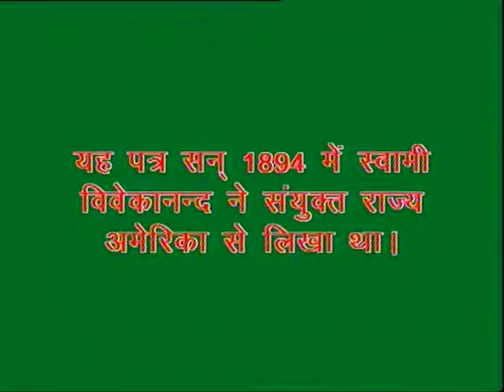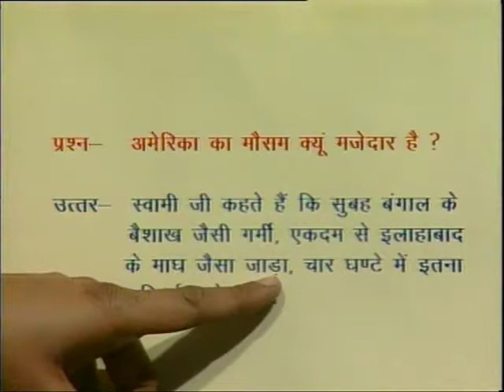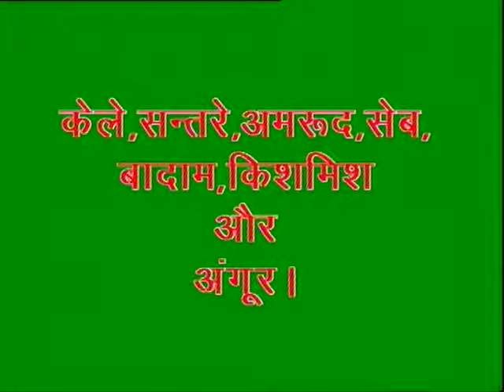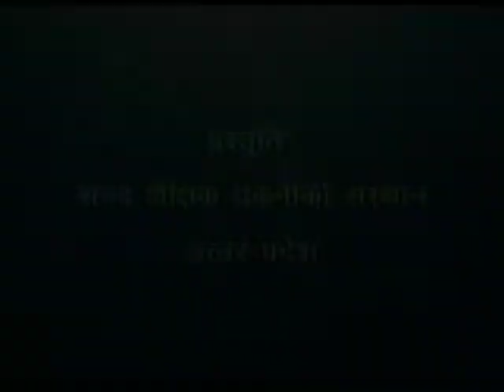Swami Vivekanand / स्वामी विवेकानन्द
इस कार्यक्रम में स्वामी विवेकानन्द के पत्र द्वारा सन्देश एवं अमेरिका के मौसम, साग, फल आदि के बारे में बताया गया है।